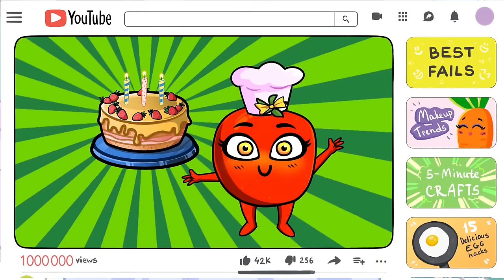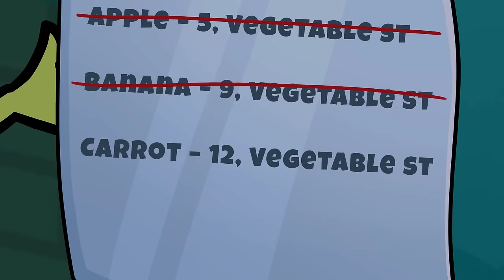NEVER GO TO SUCH A DENTIST